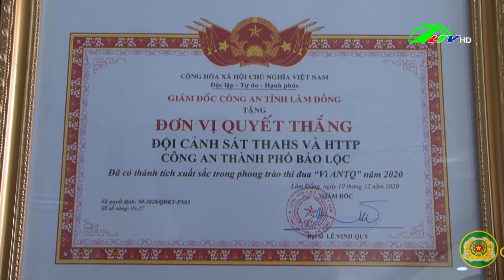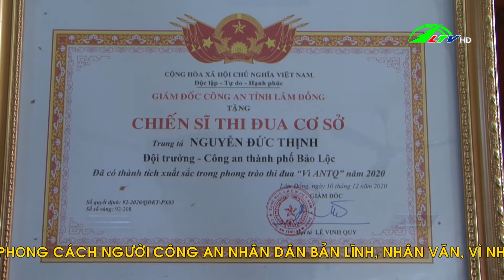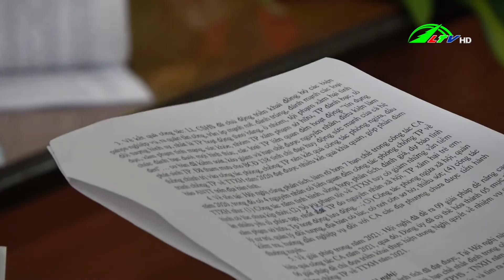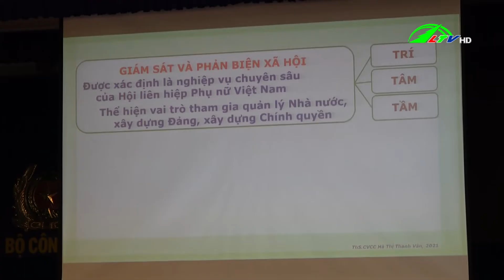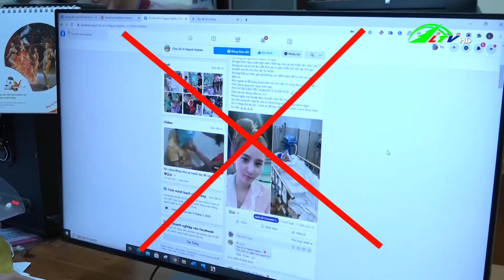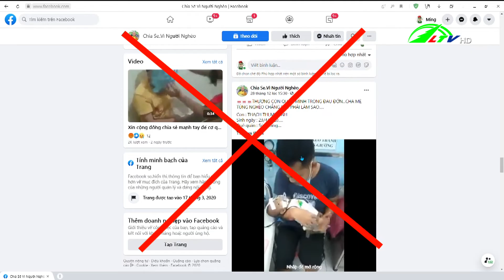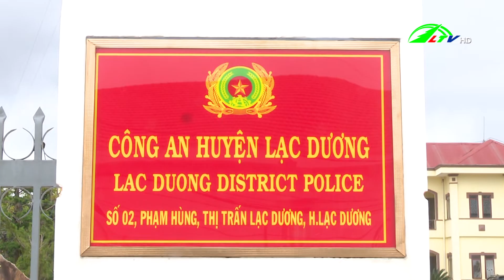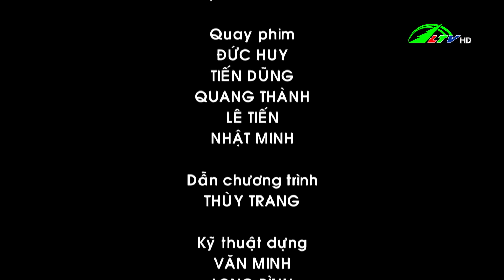| An ninh Lâm Đồng 07/01/2021 | Lâm Đồng TV